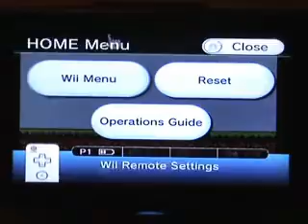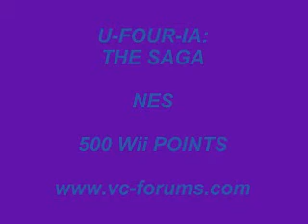U.four.ia: The Saga VC Review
!BLOCK SIZE 19!

This is a review of the NES classic now available to download on Nintendo Wii via the Virtual Console.

This is a review from the perspective of this being a VC game and not a review of the NES original.